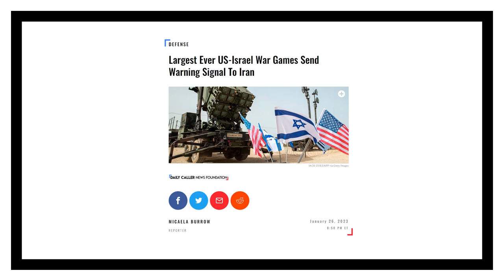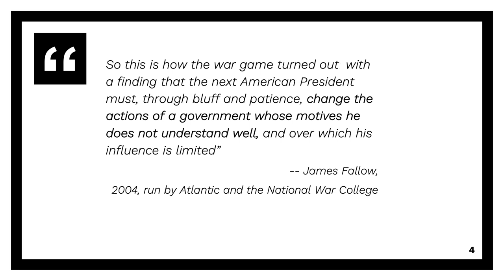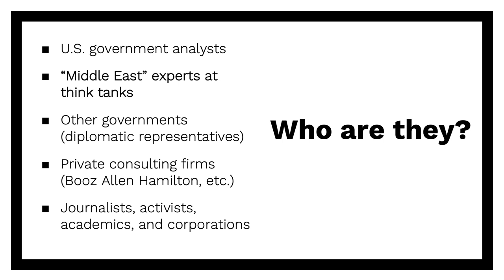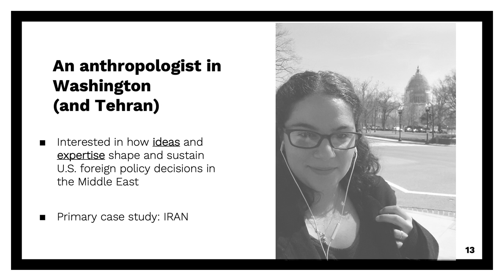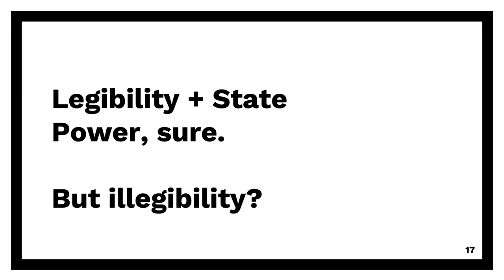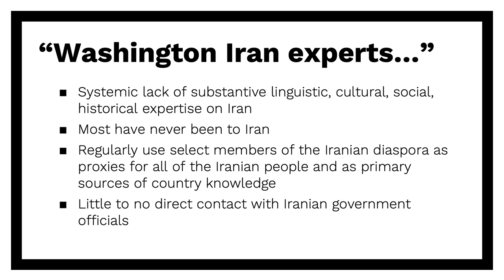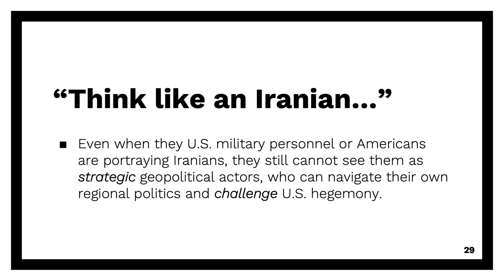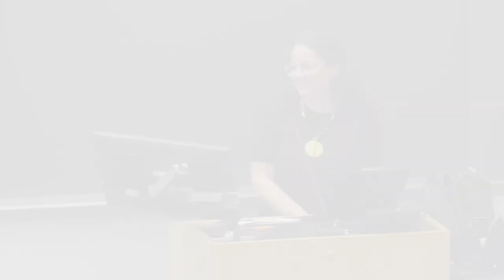The Geopolitics of Illegibility: Iran Expertise & the Shaping of U.S.-Iran Policy - Negar Razavi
This talk was presented as part of The Sharmin & Bijan Mossavar-Rahmani Center's 2023 Seminar Series at Princeton University. The talk took place on March 1st, 2023.

Title: The Geopolitics of Illegibility: Iran Expertise and the Shaping of U.S.-Iran Policy
Speaker: Dr. Negar Razavi

See the Mossavar-Rahmani Center's website for more information on this talk and upcoming events